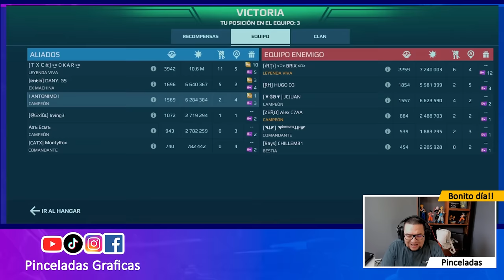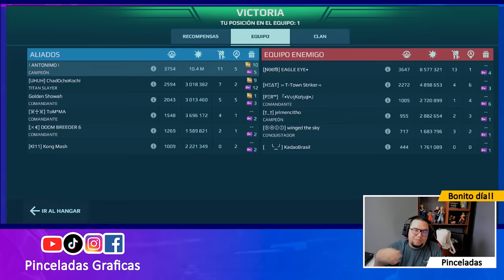[WR] FENRIR ULTIMATE IGNITER en CAMPEÓN War Robots - Pinceladas Graficas